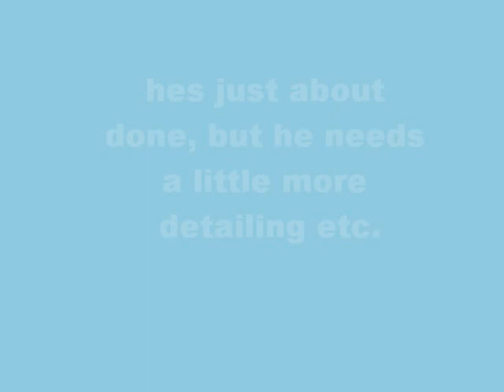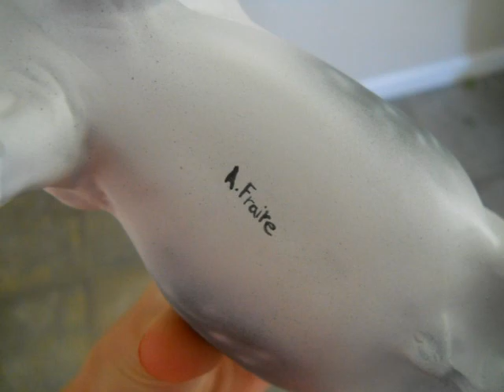custom for lovehorseback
yeah! hes done! ;) please pm me about him